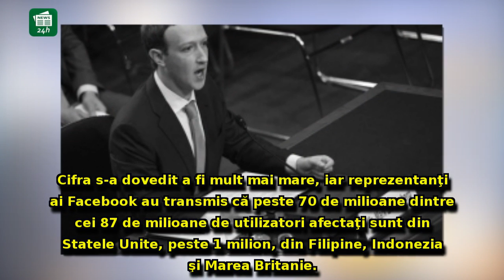Zuckerberg anunță dezastrul: Date ale utilizatorilor Facebook au fost vândute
Zuckerberg anunță dezastrul: Date ale utilizatorilor Facebook au fost vândute de Kogan şi altor companii, în afară de Cambridge Analytica